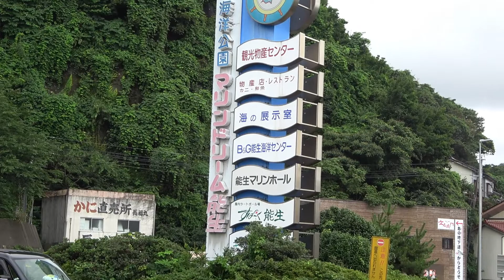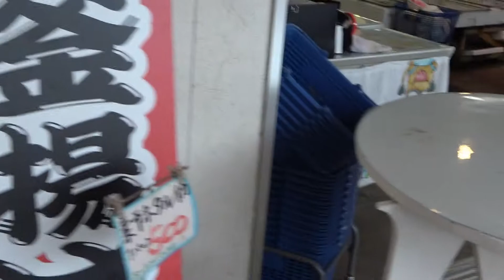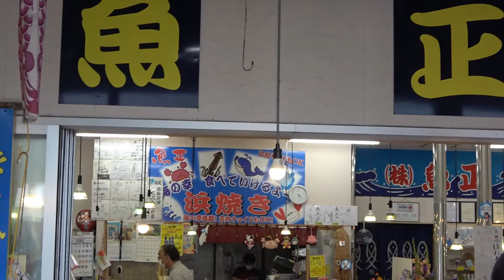鮮魚センター(Niigata)道の駅マリンドリーム能生 全国道の駅案内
能生漁港で水揚げされた、日本海の魚介類がずらりと並ぶ鮮魚センター。全国道の駅案内